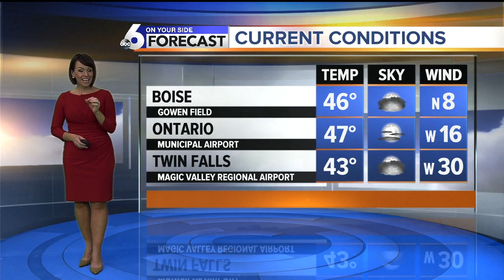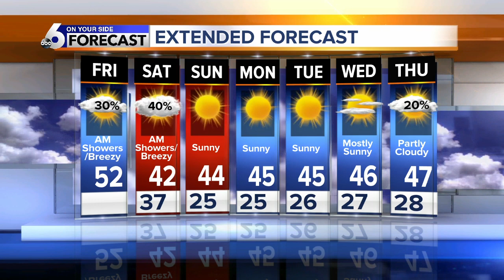Rachel Garceau's On Your Side forecast 2/7/20